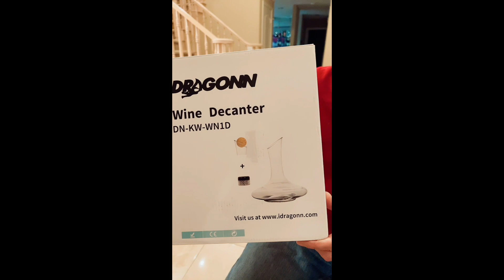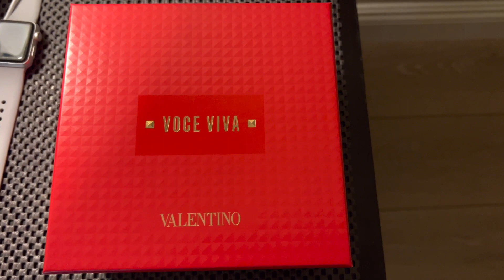มาเปิดของขวัญวันคริสต์มาส เค้าเถียงอะไรกัน🙄 Open Christmas 🎅 Gifts 🎁